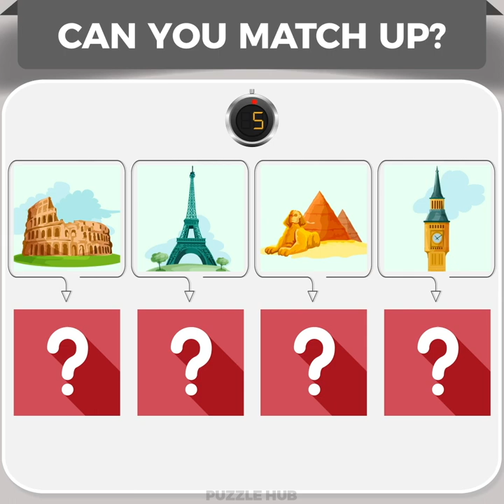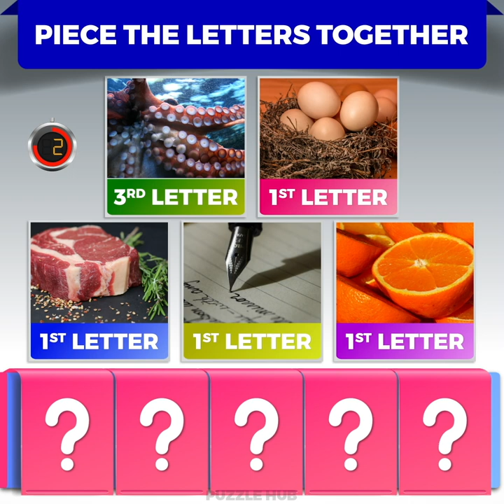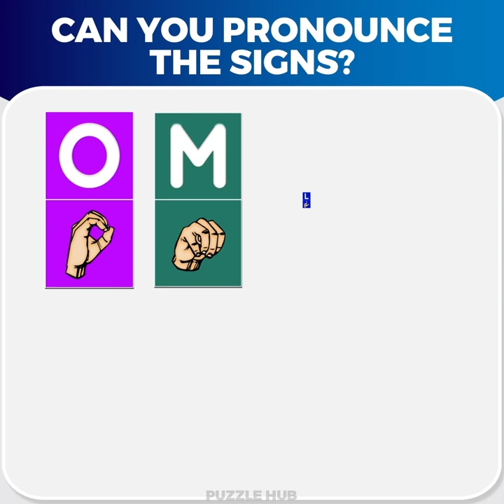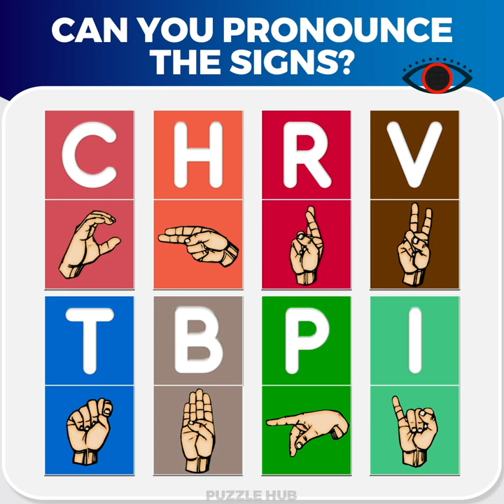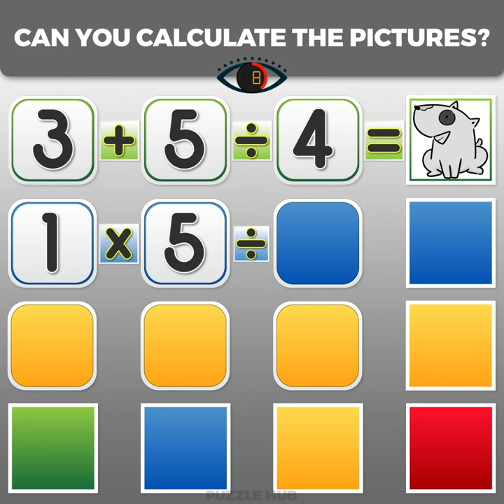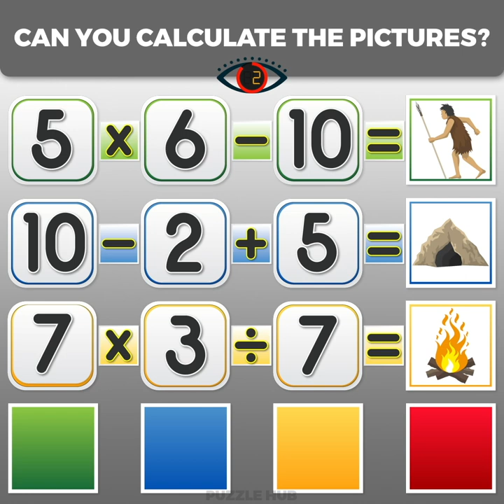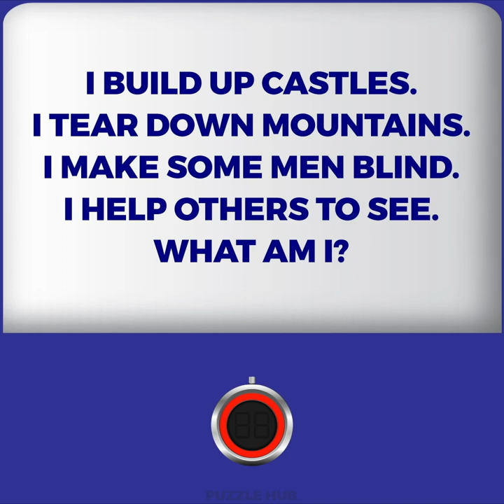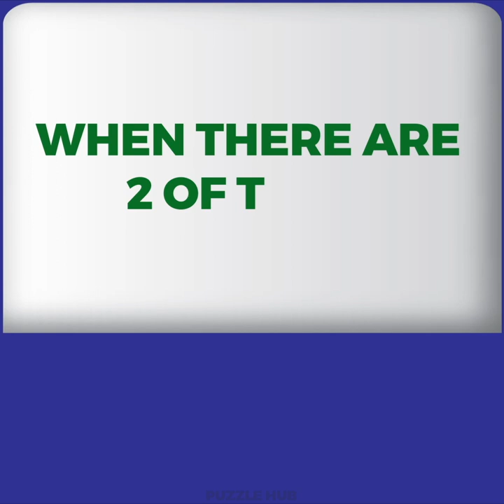Can You Solve the Fish Puzzle?